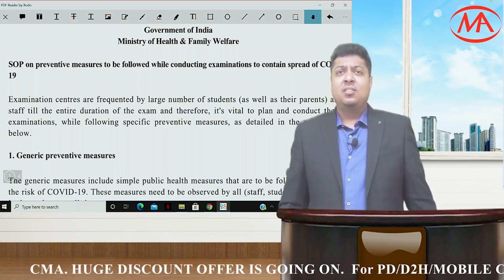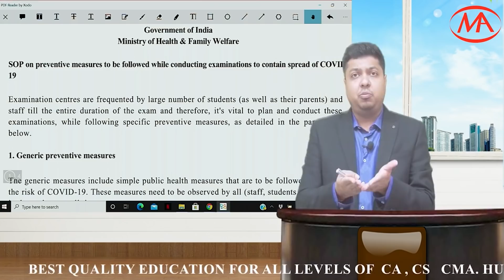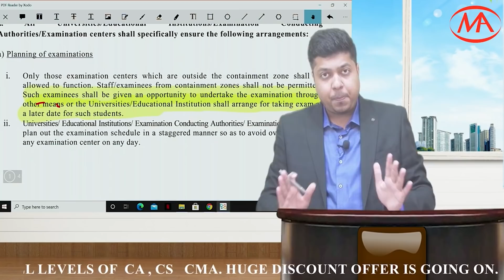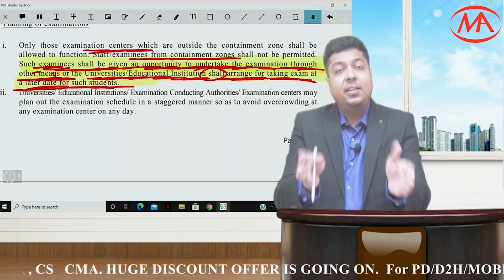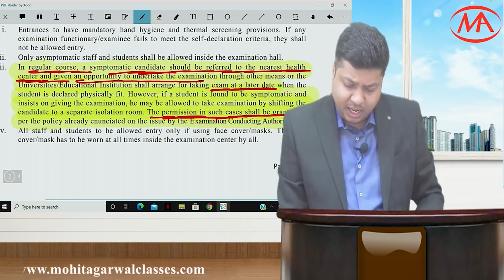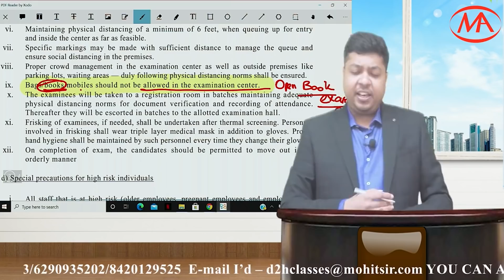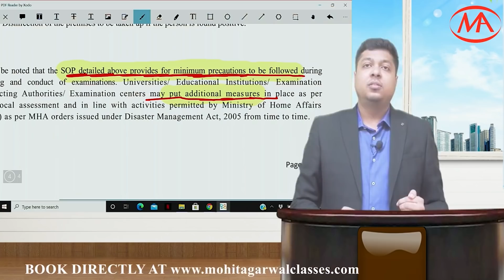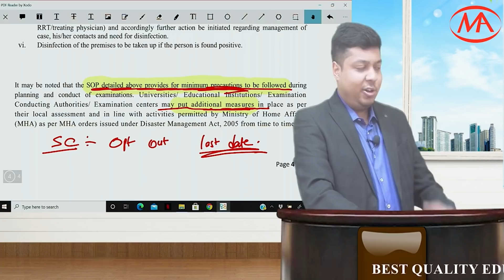CA/CS/CMA Exams- These basic Necessities are Students Rights & Institute's Obligation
In this video Mohit Agarwal sir discusses about CA CS CMA exams and students rights & Institute obligation. Very Important video for all  CA, CS, CMA students.